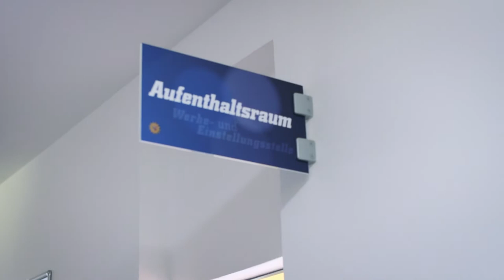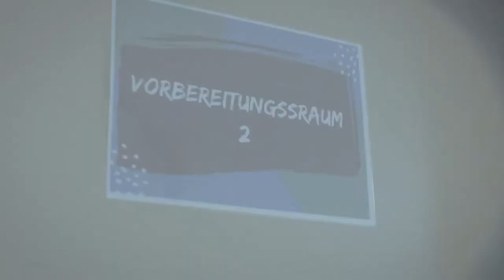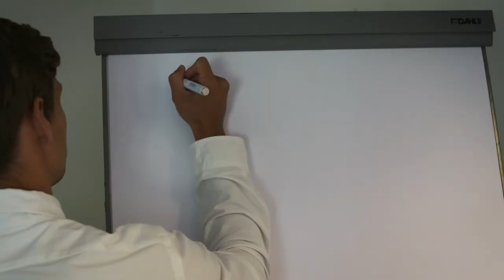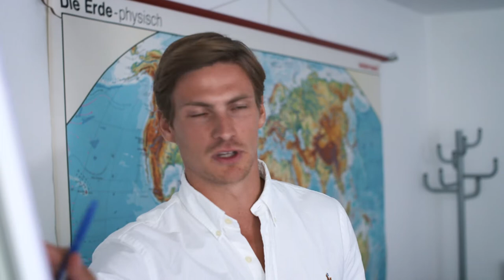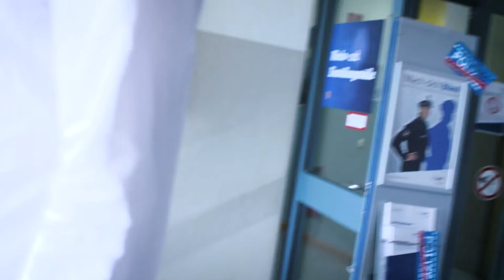Einstellungstest: "Anwurf in blau Teil 2"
Profihandballer Rune Dahmke: eben noch beim THW Kiel - jetzt in unserem Testverfahren zum Polizisten.  Hier stellt er sich dem zweiten Prüfungstag.